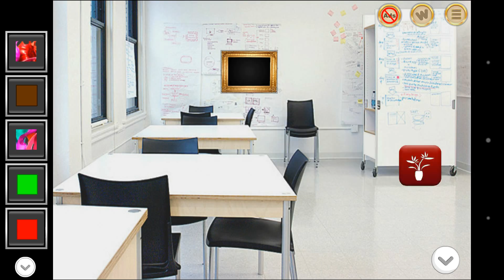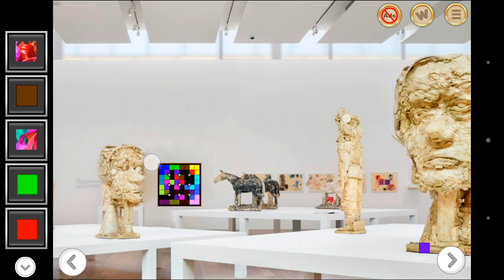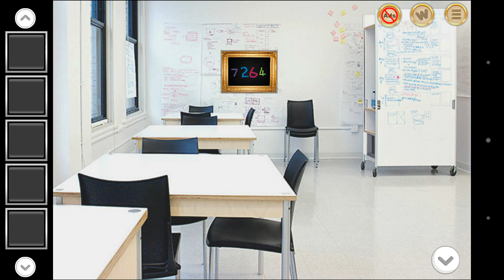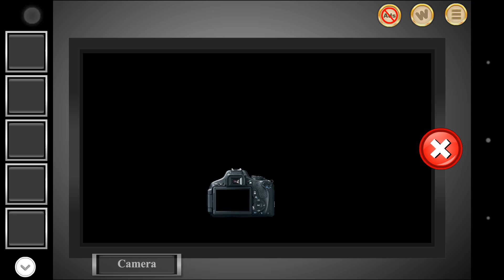Escape From Parsons School of Art and Design - Eight Games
Escape From Parsons School of Art and Design - Eight Games Walkthrough (Playthrough). This part of escape games by Eight games was hard because of small things you can't see in all this mess.